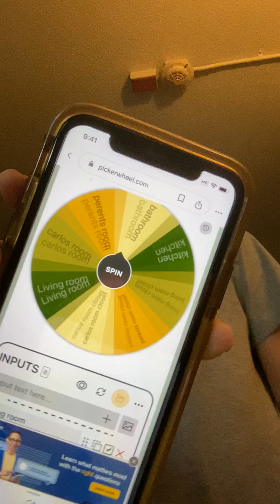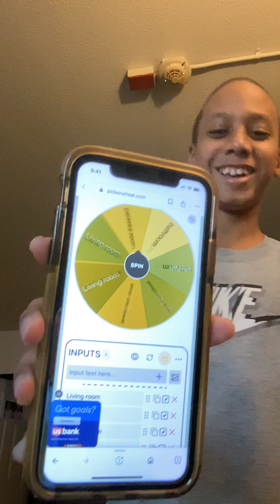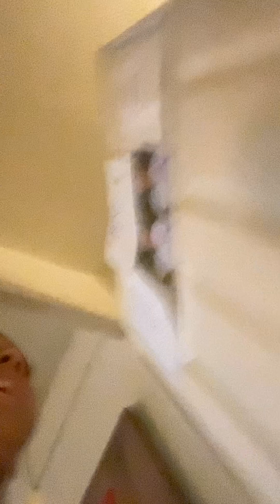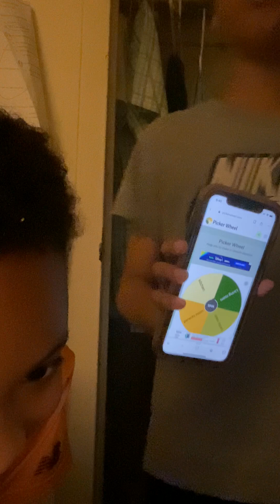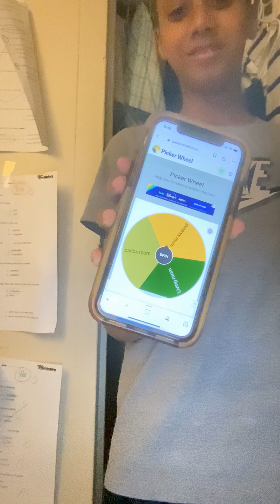Spin a wheel and whatever room you get you have to stay in last to leave challenge